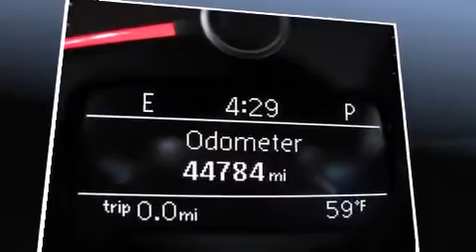2012 Volkswagen Beetle 2.5L w/Sound/Navigation & Alloys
Toyota Of Plano
1001 Preston Road

The 2012 Volkswagen Beetle. With fewer than 45,000 miles on the odometer, you can be confident that this pre-owned vehicle will provide you reliable transportation. Under the hood you'll find a 5 cylinder engine with more than 170 horsepower, providing a smooth and predictable driving experience. All of the premium features expected of a Volkswagen are offered, including: 1-touch window functionality, variably intermittent wipers, a leather steering wheel, turn signal indicator mirrors, power windows, remote keyless entry, and much more. Storage solutions are integrated throughout the interior, demonstrating thoughtful attention to detail. Volkswagen ensures the safety and security of its passengers with equipment such as: dual front impact airbags with occupant sensing airbag, front SIDE impact airbags, traction control, brake assist, ignition disabling, and 4 wheel disc brakes with ABS. Various mechanical systems are monitored by electronic stability control, keeping you on your intended path. It also arrives with a Carfax history report, providing you peace of mind with detailed information. Our sales reps are knowledgeable and professional. We'd be happy to answer any questions that you may have. Stop in and take a test drive!